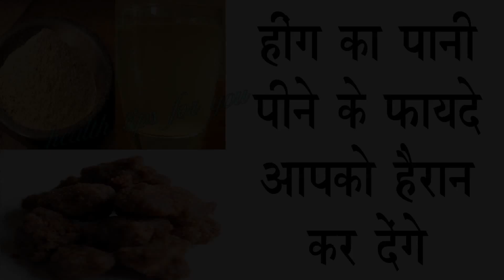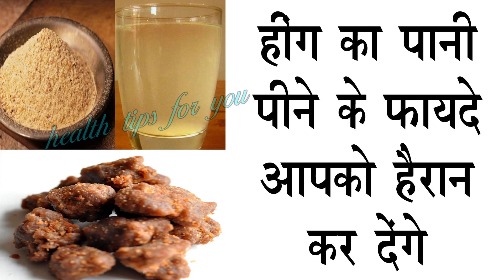ऐड़ी से लेकर चोटी तक की कोई भी नस बन्द हो तो खुल जाएगी। home remedies for nerves blockage